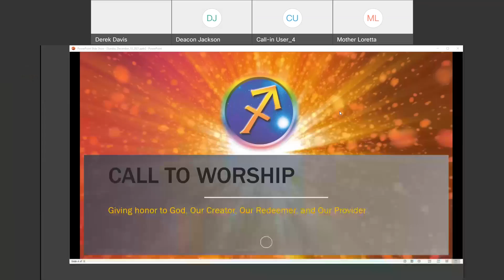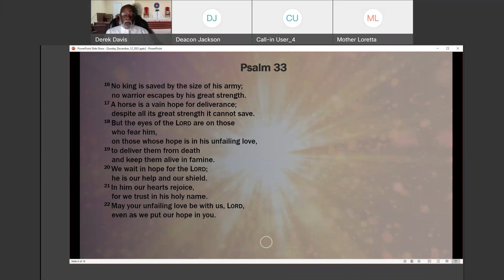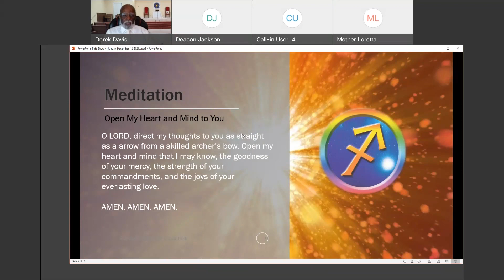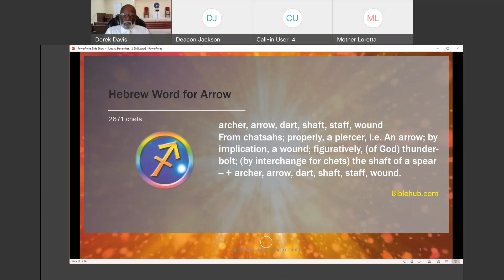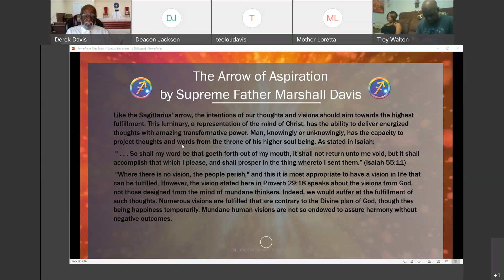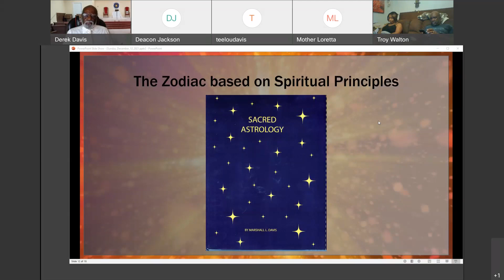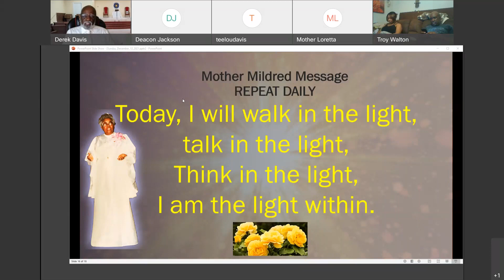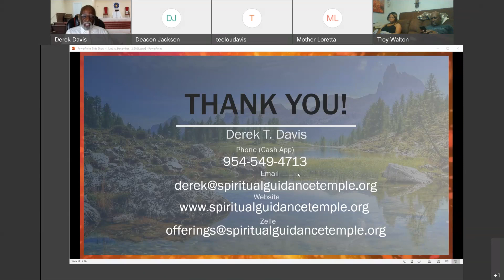Praying Straight to Heaven Like an Arrow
From the recent book by our Supreme Father Marshall Davis called “Sacred Astrology,” we can gain great insight into the spiritual lessons in the symbols use in astrology. One of the symbols associated with the sign Sagittarius in the arrow. The section of the book that explains the glyph of Sagittarius calls this symbol the “Arrow of Aspiration.” In the book, Father Davis says that the spiritual lesson from this symbol is that our praise and prayers should be like arrows. “Prayer is a means to propel one’s request to reach higher dimensions,” says the author. This session discusses making prayers more effective by aligning our will with God’s will.